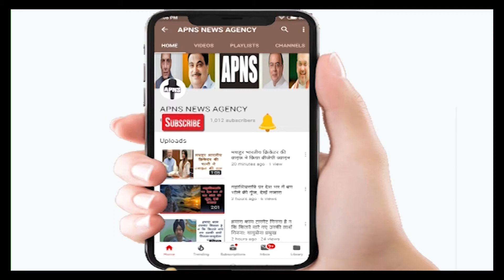पीएम मोदी फेंका फेंकीं करने में महारत हैं:शत्रुधन सिन्हा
रांची सुबोधकांत सहाय के पक्ष में